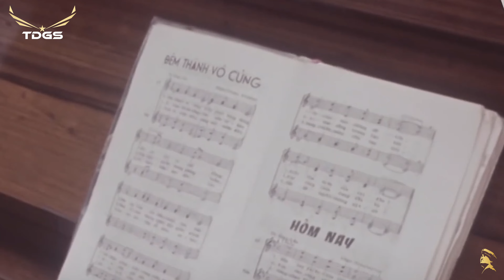ĐÈN ĐÊM PHỐ NHỎ, NGƯỜI EM XÓM ĐẠO | Tấn An, Hoài Linh | Trúc Mai, Duy Khánh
00:00:00 1. Đèn Đêm Phố Nhỏ
                                  Sáng tác: Tấn An, Hoài Linh
                                  Trình bày: Trúc Mai

00:04:52 2. Người Em Xóm Đạo

00:11:37 3. Đò Tình Lỡ Chuyến

00:15:16 4. Gặp Bạn
                                  Sáng tác: Anh Thoại
                                  Trình bày: Tam Ca Sao Băng

00:19:30 5. Đêm Buồn Phố Thị

00:23:27 6. Ngày Về
                                  Sáng tác: Hoàng Giác
                                  Trình bày: Khánh Ly